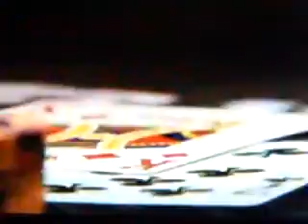21 Trailer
The first look trailer sorry for the bad filming.